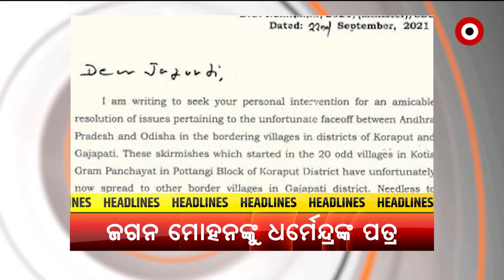HEADLINES @ 6 PM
HEADLINE @ 6 PM | 22 St September 2021 | Argus News